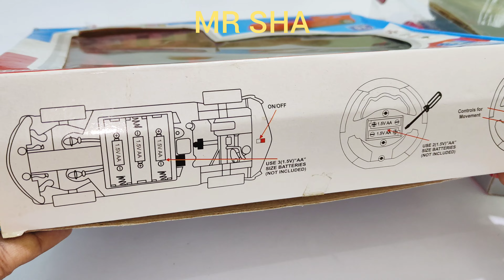2 Rc Car's and 1 Remote Control | Radio control car | mr sha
2 Rc Car's and 1 Remote Control | Radio control car | Remote control rc car | caar toy